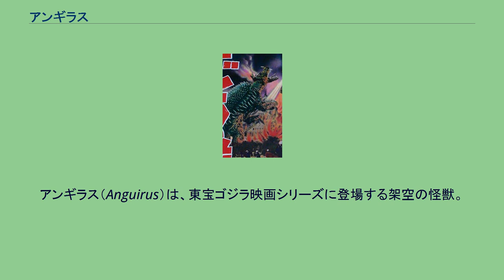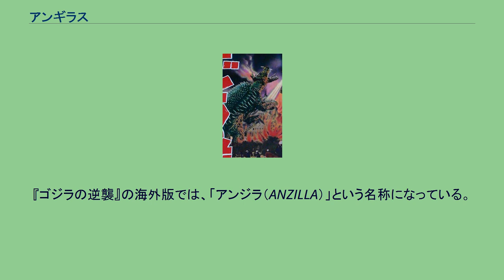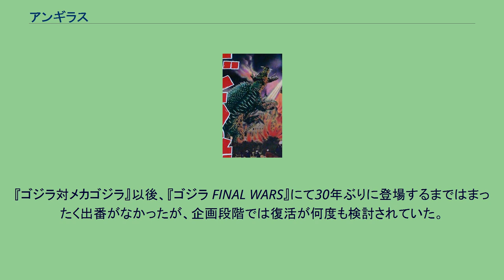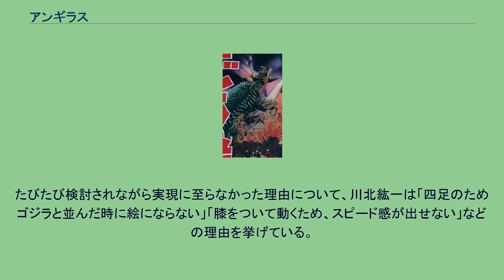アンギラス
アンギラス（Anguirus）は、東宝ゴジラ映画シリーズに登場する架空の怪獣。
ゴジラと戦った最初の怪獣である。
別名は「暴竜（暴龍）」。
ゴジラと同じく原水爆の影響で蘇ったとされる太古の恐竜で、「ゴジラシリーズ」初の怪獣同士の対決を展開する怪獣でもある。
モスラ、ラドンとともに高い人気をもつ。
『怪獣総進撃』にて「ゴジラのよき相棒」といった印象を与えられ、以降の作品にも登場する。
1億5千万年前に棲息していたアンキロサウルスと呼ばれる恐竜が、水爆実験で現代に蘇ったもの。
脳が体じゅうに分散しているため、動きが俊敏である。
『ゴジラの逆襲』にて、ゴジラに殺される直前の断末魔の咆哮は、大阪城にひび割れを起こしている。
いくつかの出版物では、体内で敵を痺れさせる毒液を作り出し、トゲや爪から発するとされる。
後述の通り、『ゴジラの逆襲』の小説やタイアップした漫画「大あばれゴジラ」では白熱光を吐く。
当時の東宝スタジオメールによると、「一億五千万年前から七千万年前の三畳紀に生息していた恐竜」という設定になっている。
『ゴジラの逆襲』公開当時の宣材では、シベリア出身と表記されている。
アンギラスの名前は一般公募された。
落選した名前のいくつかは杉浦茂の漫画化作品『大あばれゴジラ』に登場するオリジナル怪獣の名前に転用された。
『ゴジラの逆襲』にも出演した俳優の土屋嘉男は、「ギョットス」という名前を考えて投書した。
『ゴジラの逆襲』の海外版では、「アンジラ（ANZILLA）」という名称になっている。
公開順。
『ゴジラ・ミニラ・ガバラ オール怪獣大進撃』にはライブフィルムで登場。
特撮テレビ番組『ゴジラアイランド』やパチンコ『CRゴジラ4』にも登場する。
初代アンギラス。
アンキロサウルスの生き残りが核実験の影響で突然変異を起こして誕生した。
身体の各部に脳が分かれているため、動きが素早い。
性格は非常に凶暴で、他の生物に対しては激しい敵意を抱く。
頭を回して相手を威嚇する。
出現地点は岩戸島→太平洋→大阪。
岩戸島でゴジラとの初戦を経てゴジラを追い、大阪に上陸する。
大阪城の周辺で激しい格闘戦を繰り広げた末、ゴジラに喉を噛み切られて致命傷を負い、白熱光で焼かれて死亡する。
その際、「断末魔の叫びが超音波となり、大阪城に細かくひびが入る」というカットが挿入されている。
二代目アンギラス。
以後、『対メカゴジラ』まで登場したものが同一個体とされる。
出現地点は伊豆→青木ヶ原。
凶暴な初代とは異なり、正義感と勇猛さを兼ね備えた性質で、鳴き声も若干違う。
本作品ではほかの作品に比べると、二本足で立つ描写が少ない。
顔立ちはやや温和になり、眼は黒目がちの明確で大きなものとなり、頭部の角は7本から6本に変更され、背中のとげは時計回りの向きに植えられ、数も少なくなっている。
当初は怪獣ランドの怪獣として登場し、キラアク星人にコントロールされる。
その制御から解放された後、富士山麓での対キングギドラ戦では、右首に噛みつく。
キングギドラが飛び上がっても離さず、落とされたあとも右首を集中攻撃する。
落下した際の衝撃でキラアク星人の基地が露見し、のちのゴジラの攻撃につながる。
ゴジラとともにMハンター星雲人の陰謀を突き止めて動向を探るも、襲撃と誤解した防衛隊から攻撃される。
その後、刺客として現れたキングギドラやガイガンと交戦し、ガイガンに額を裂かれたりして苦戦するが、最後は誤って互いに攻撃を当てて喧嘩を始めた両怪獣の隙をついたゴジラとの連携技を駆使し、宇宙へ撃退する。
海のシーンでは頭の色が黒くなっており、赤や黄のコケらしきものが付着している。
本作品のみ、漫画のような吹き出しでゴジラと会話するシーンがある。
出現地点は相模湾→月ノ瀬海岸→子供ランド。
冒頭のシーンに登場。
アスカ島の水爆実験の悪影響で怪獣島に起きた地震に巻き込まれ、ゴジラとともに脱出しようとするが、地割れに飲み込まれて転倒してしまう。
メカゴジラ扮するにせゴジラの異変を察知して地中から出現し、交戦する。
ジャンプからの体当たり攻撃でにせゴジラの右腕の皮膚を一部剥がし、内部の金属装甲を露出させる。
しかし、その後の格闘戦では一方的に痛めつけられたうえ、尻尾を掴まれて地面に何度も叩きつけられ、動けなくなったところで口をこじ開けられて顎を裂かれて敗北し、地中へ退散する。
出現地点は富士山。
ほかの作品と違いアンキロザウルスが放射能の影響を受けて怪獣になった、もしくは劇中で音無美雪の台詞にあるように「X星人の遺伝操作によって遺伝...